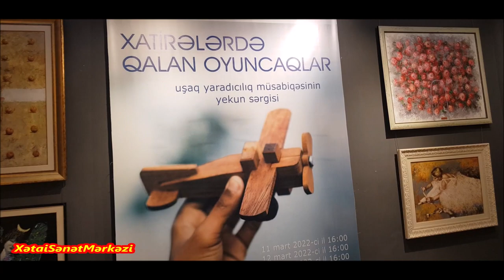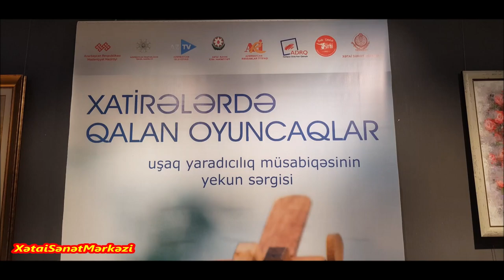Xatirələrdə qalan oyuncaqlar adlı uşaq yaradıcılıq müsabiqəsi 11.03.2022.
Azərbaycan Respublikasının Mədəniyyət Nazirliyi, Azərbaycan Respublikasının Təhsil Nazirliyi, Azərbaycan Televiziya və Radio Verilişləri Qapalı Səhmdar Cəmiyyəti, Xətai Rayon İcra Hakimiyyəti, Azərbaycan Rəssamlar İttifaqı, Azərbaycan Dövlət Rəsm Qalereyası, Bakı Dövlət Sirki və Xətai Sənət Mərkəzinin təşkilatçılığı ilə “Şuşa İli” çərçivəsində “XATİRƏLƏRDƏ QALAN OYUNCAQLAR” adlı uşaq yaradıcılıq müsabiqəsi 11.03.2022.